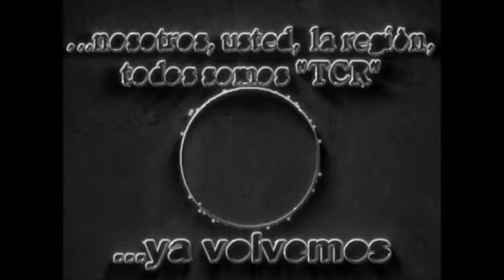09 San Antonio: Cristian Ponce y Alma Quintana Gomez, dieron un Seminario de baile en la Localidad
Programa correspondiente al Sábado 18 de Noviembre de 2017